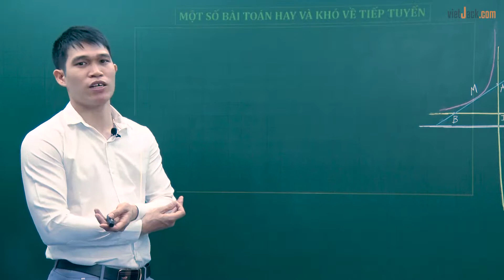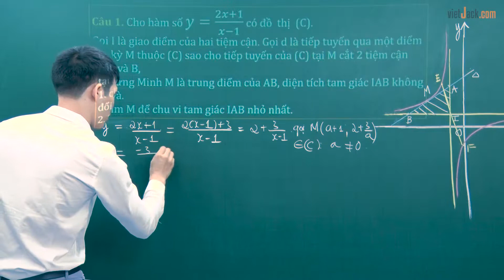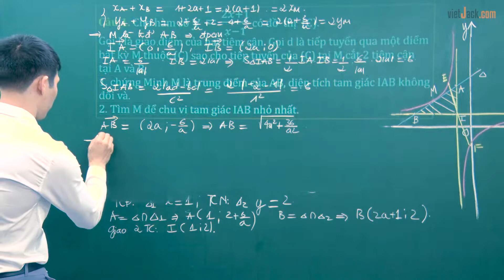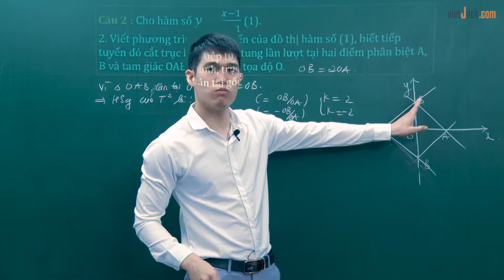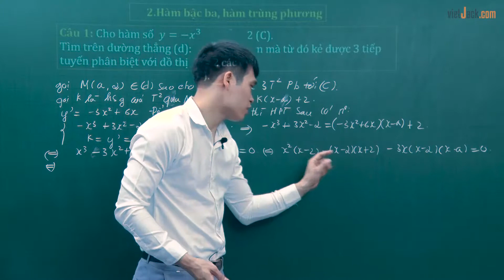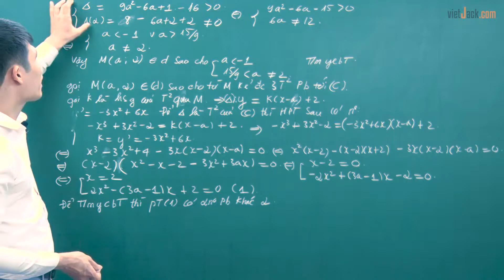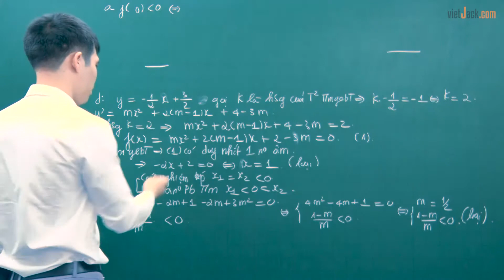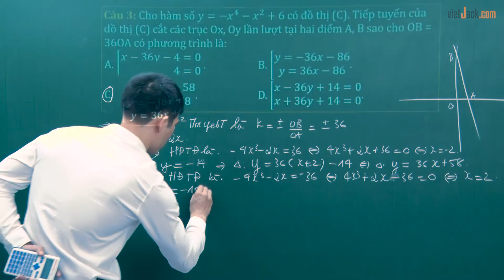Tiếp tuyến - Toán 12 - Thầy Trần Xuân Trường 2020 (HAY NHẤT)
Tiếp tuyến là nội dung quan trọng trong Toán THPT. Trong các đề thi đại học, các em cũng sẽ hay bắt gặp những bài toán liên quan đến nội dung này. Nội dung video thầy Trần Xuân Trường đưa ra tất cả các dạng liên quan đến tiếp tuyến và các bài toán được phân loại theo từng dạng toán cụ thể.
ĐÔI NÉT VỀ THẦY TRẦN XUÂN TRƯỜNG
- Thủ khoa Đại Học Ngoại Thương (29.75).
- Phương pháp học tập đi từ Bản Chất - Dễ Hiểu - Dễ Nhớ.
- Phong cách giảng dạy vô cùng dễ hiểu và nhiệt tình với học sinh
- Sở hữu nhiều Bí kíp, Skill giải nhanh Toán và tư duy Toán học khác biệt giúp các em từ Trung bình ,Khá đều có thể làm được bài.
- Khơi dậy Ước Mơ - Quyết tâm - Tự giác - Tự học.
- Kinh nghiệm 8 năm luyện thi - hàng nghìn học sinh theo học đỗ vào một loạt các trường top đầu.
- Đặc biệt, thầy vô cùng mạnh VỀ CASIO – phần mà có thể tìm đáp án dễ dàng, nhanh nhất, tiết kiệm cho các bạn rất nhiều thời gian làm bài và gỡ điểm cho những bạn học YẾU.